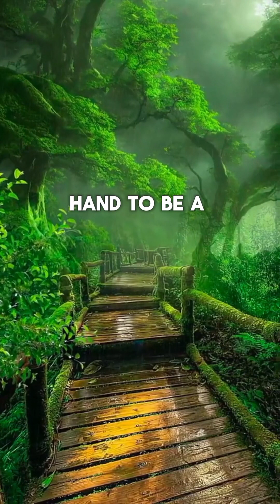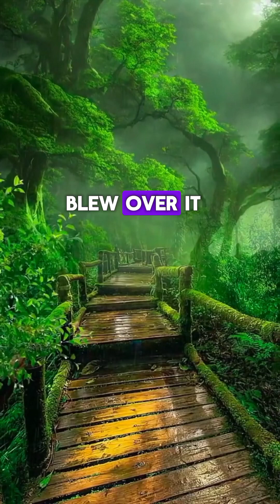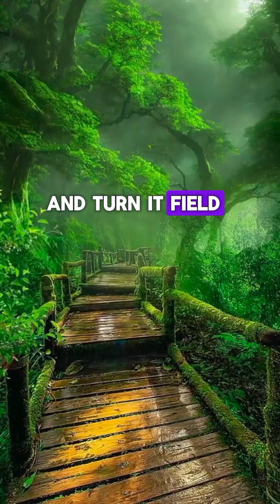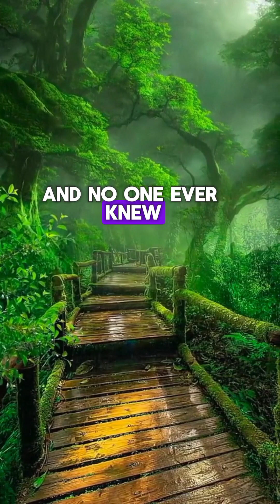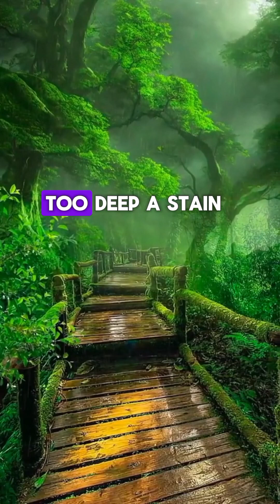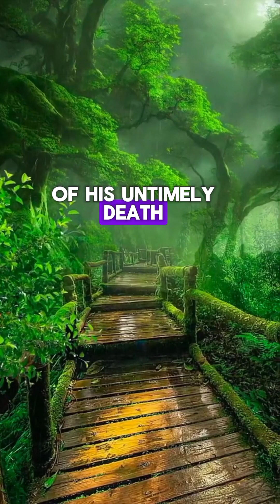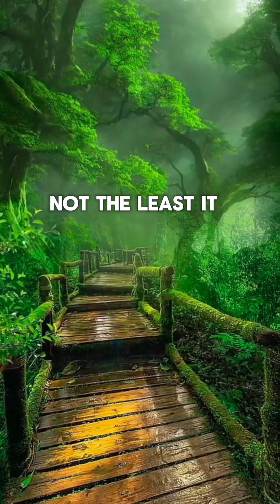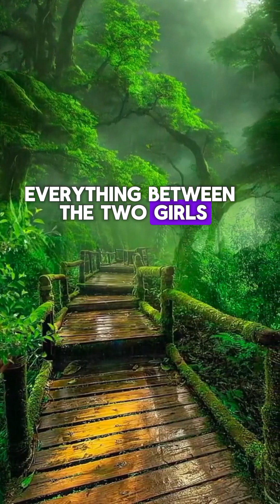The Battle of Life 🧬 Inspirational Story by Wiki Story